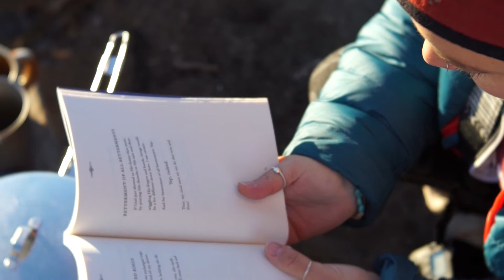Just Like That: A Trip To Summer Lake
Steamed from waters so fresh and warm they left your skin feeling of silk and freedom.

Fields of golden hues speckled with green sage and hidden pathways left you wandering for hours, mind on nothing but the crunch beneath your feet and dark clouds above your head.

The rough texture of the dried earth dissolves beneath your toes, leaving you with sand as soft as the back of a dogs ears; leading you towards a mindset that encourages you to run further, dance higher, laugh louder, dream bigger, and love, love, love, until you don't think you could love this world and these shared moments any more.

Alive and together, each taking in these treasured moments with our own twists and turns. With a perspective that can be shared, cherished, and held close to our hearts, stronger now that we have each other to lean on.

Stronger now that we huddle in close, reminding our often anxious minds that no matter how far from each other we go, we will always have this place to call home.

For more adventures, stories told, and reasons why you should choose to keep on keepin' on, head to morethanlyme.org

And be sure to share your story